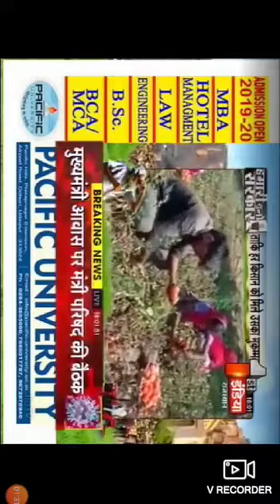First india Rajasthan रेवदर में टमाटर की बंपर पैदावार के बावजूद किसान बेचने के लिए परेशान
किशोर पुरोहित/ प्रवीण पुरोहित